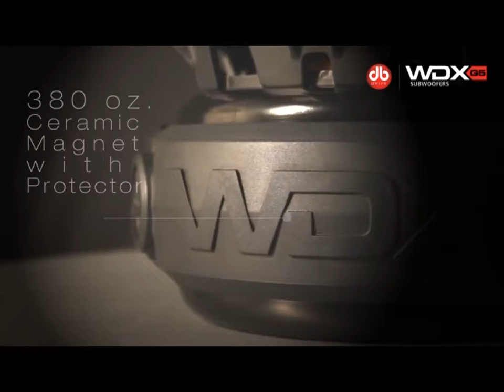Sole authorized db drive Dealers/ Installers For Central Trinidad